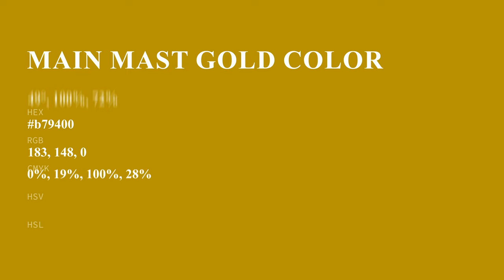Main Mast Gold color b79400 hex color - Yellow color - Cool color b79400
What color is Main Mast Gold ? b79400 hex color - Yellow color - Cool color b79400

Hex b79400 Color Code is also known as Main Mast Gold color.